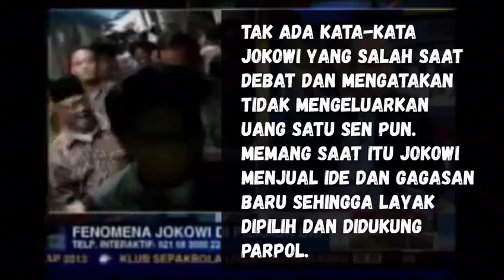Hashim Djojohadikusumo Bohong Besar Soal Bantu Dana Pada Pilgub DKI Jakarta 2012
"Hashim Djojohadikusumo mengklaim bahwa dirinya telah membantu dana dengan jumlah banyak saat mendukung Jokowi-Ahok pada pilgub DKI Jakarta 2012. Faktanya, dana tersebut adalah dana gotong royong dan sifatnya sukarelawan. Tak ada kewajiban sebab Jokowi menolak mahar politik. Sifat picik dari Hashim menunjukkan itikad buruk untuk membangun bangsa.